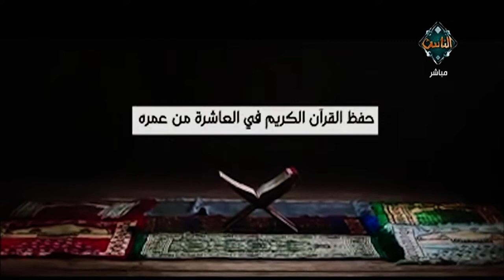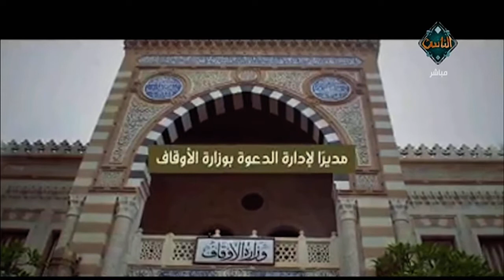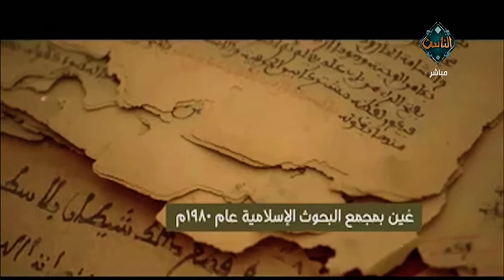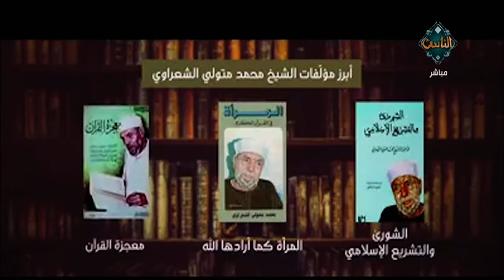في ذكرى ميلاده... 7 معلومات لا تعرفها عن الشيخ الشعراوي رحمه الله | مع الناس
في ذكرى ميلاده... 7 معلومات لا تعرفها عن الشيخ الشعراوي رحمه الله